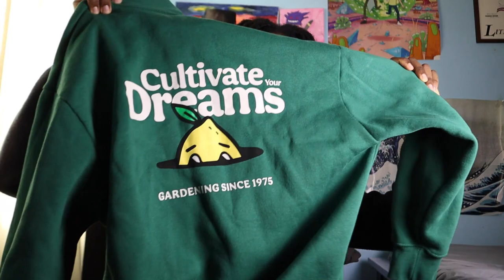Fall 2023 Essentials Recap | Norman Reid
This has been long overdue but today is the day. This is my Fall Essentials of 2023. I mentioned a lot of different items that were pivotal in my style this season. I went into great detail on some statement pieces I think everyone should have in their wardrobe.

Comment any thoughts you may have and best believe I’ll get back to you.

Video Sections

Shoes  1:49
Outerwear 9:07
Pants 13:51
Shirts/Sweatshirts 15:22
Accessories 17:26

Height: 5’9
Weight: 170 Pounds
Shoe Size: 9.5
Pant Size: 32/32
Shirt Size: M/L